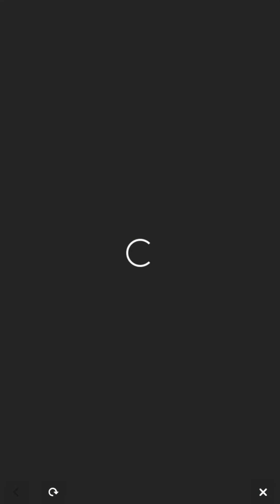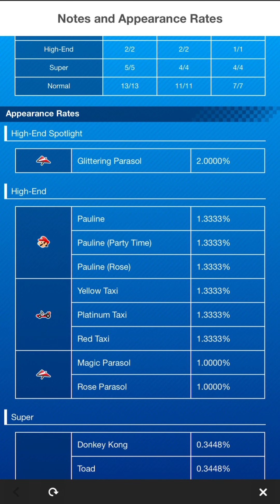SINGAPORE TOUR🌃 (Pt.2) | MARIO KART TOUR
Start off the new year (2022) with a tour to the city of Singapore, with the new Singapore Tour in MarioKartTour!

Drive through the night streets of Singapore Speedway 1, which also features the Marina Bay Sands as the country's main attraction. Luigi (Vacation) debuts as the tour spotlight and Purple Koopa (Freerunning) debuts as the tour's ranked cup reward for both weeks. On the other hand, various Luigi skins - Luigi (Classic), Luigi (Builder) and Luigi (Painter) returns in Week 2 and various Pauline skins (include Party Time and Rose) and her signature taxi karts and parasol glider returns while the new Glittering Parasol debuts in the special tour pipe.

📢 The Singapore Tour runs from January 12th, 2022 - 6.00am until January 26th, 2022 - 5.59am. (Timezone in UTC+0)

Part 2: 5 cups finishes & Today's Challenges quick plays and special pipe overview (and single 10x pull).

(Join in these servers if you'd like to chat and discuss on the game or off-topic stuff with other players, add new friends, share your in-game screenshots and pipe pulls and even get to know some datamining stuff😃)

Friend Code: 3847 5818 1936 (ApanZ)

Notes;
*Recording of this episode were done entirely on Jan 13-17th.
*This video was recorded on iPhone 7 Plus and edited using the CapCut app.